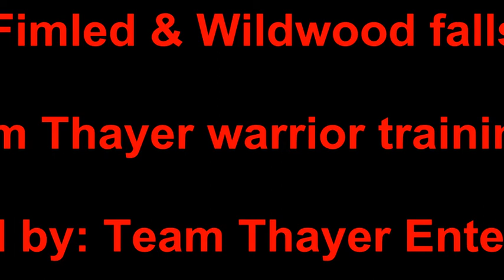Cliff diving session at Wildwood falls in Dorena Oregon!